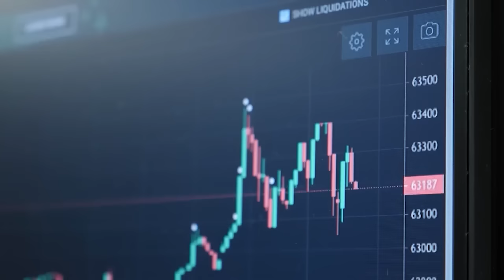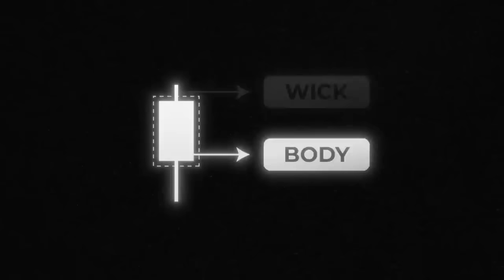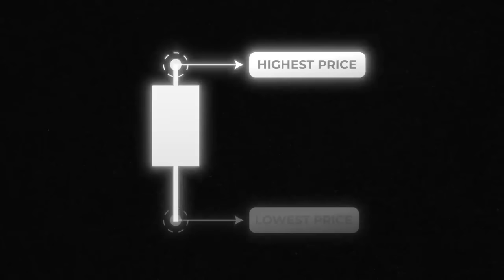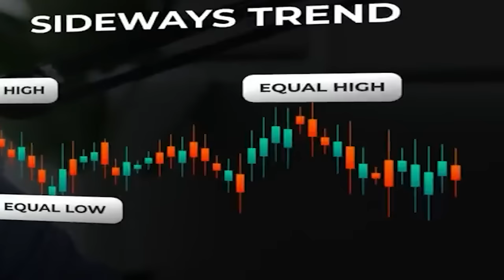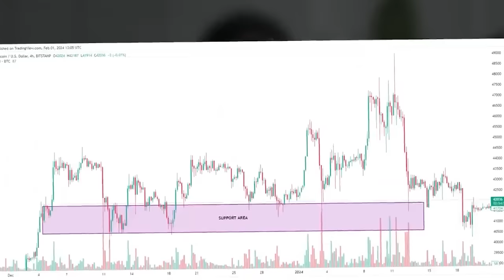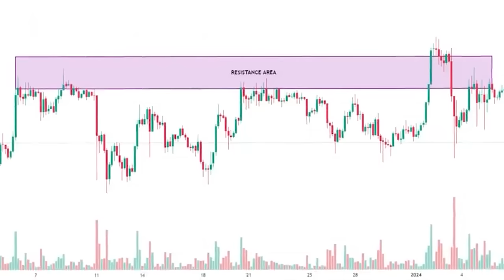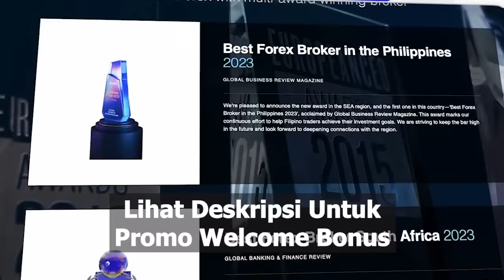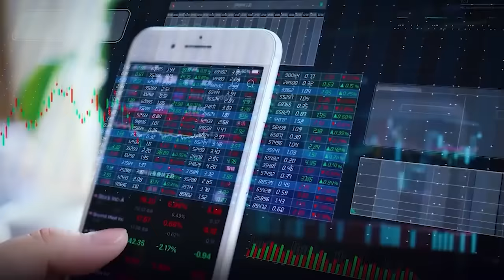CARA MEMBACA GRAFIK TEKNIKAL ANALISIS DALAM 5 MENIT | TRADING DENGAN JOHANNES LIONG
(Gratis Hanya Untuk 100 Murid Pertama di Bulan Ini, Info Kelas Hubungi Whatsapp)